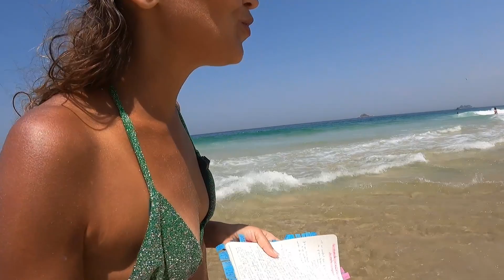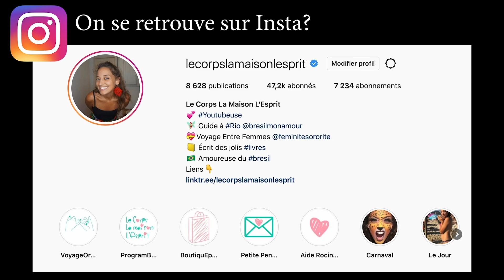🔻Tu construis ton monde | Le Corps La Maison L'esprit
🔔 Dans cette vidéo je te partage mes réflexions autour du monde que l'on se construit et de la bulle dans laquelle on peut s'enfermer. N'hésite pas à partager ta vision des choses en commentaire!

 🎼  Musique  🎼
La musique de fin est jouée par Léandro